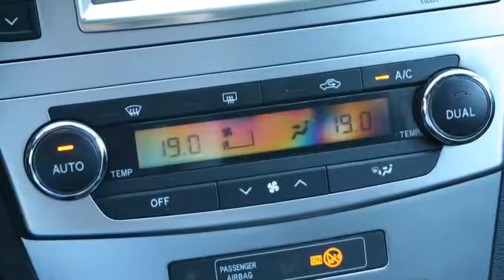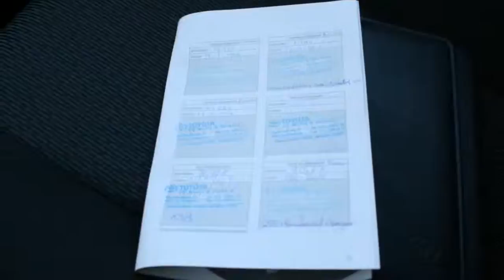Toyota Avensis Wagon 1.8 VVTi Business